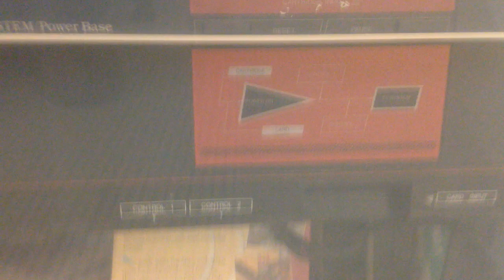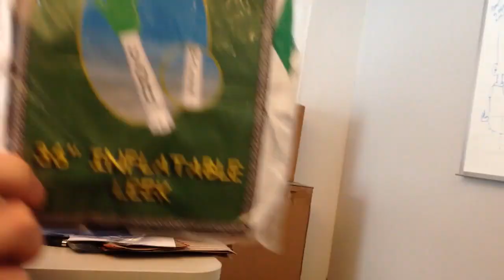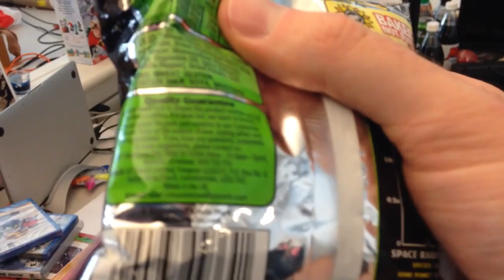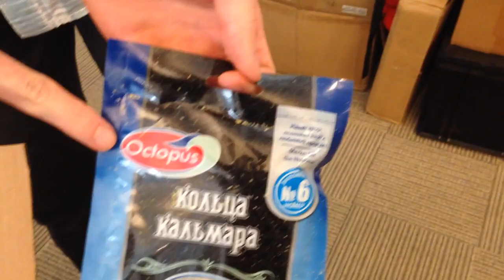Giant Bomb Mailbag: Grab Bag Edition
We celebrate wrestling victuals, fine crocheting, and young love!